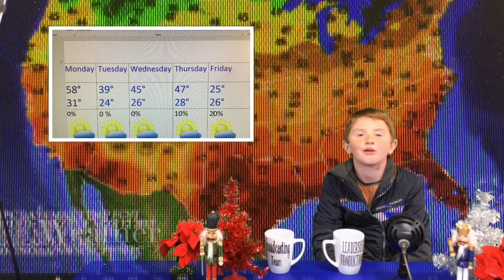Morning Announcements December 14th